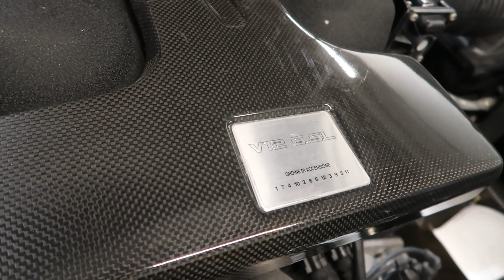LAMBORGHINI MURCIELAGO 6.5 2007 / LITTLE PREVIEW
I didnt work on it  but decided to still show it  :)